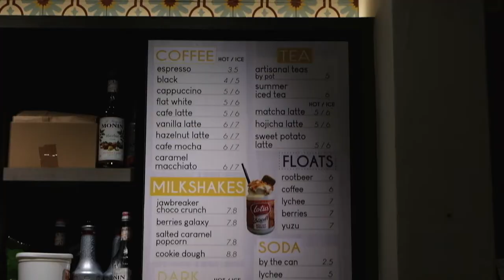THREE'S A CROWD CAFE MAKAN VLOG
Hello everyone!!

Just another Makan Vlog for you people to try out here in Singapore. Sooooooo go and enjoy the video okay xoxo Byeeee

Musics Used:
MBB - Island

All footages were captured using Samsung Galaxy S7.